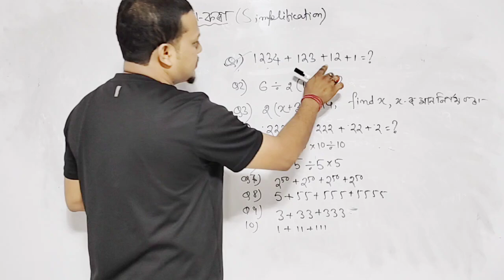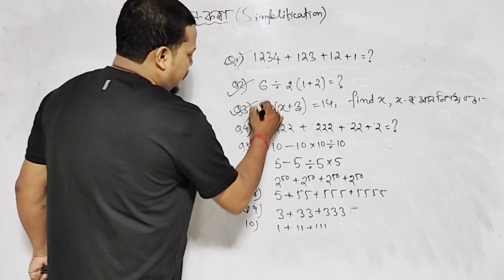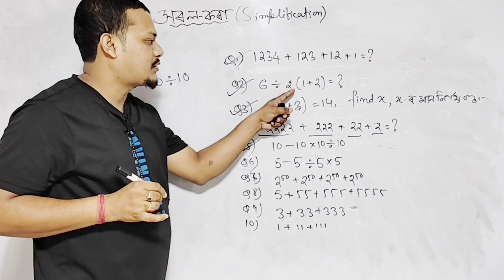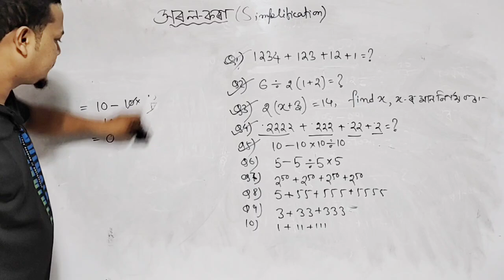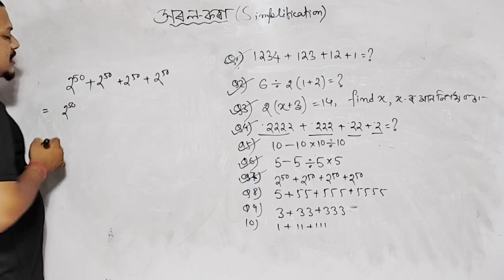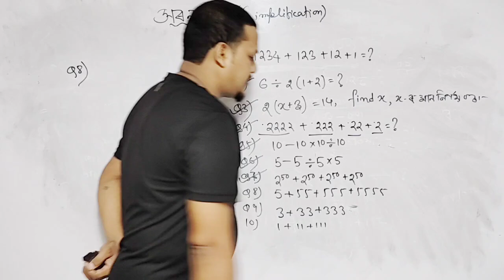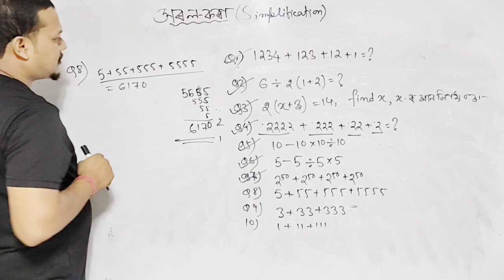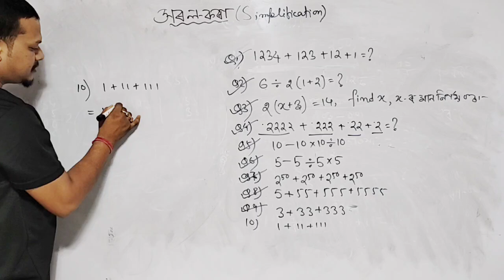Maths for assam police ab ub | সৰল কৰা | Simplification in assamese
Playlist link for adre grade 4 maths

Adre grade 4 ৰ বিভিন্ন গণিতৰ topic

About me
Rahul Saikia
M.Sc in Physics with B.ed